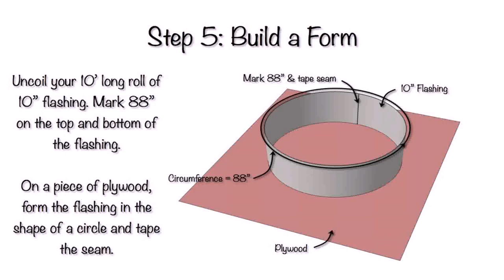Diy Round Concrete Patio Table